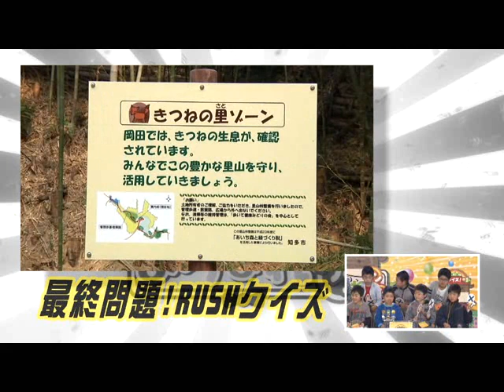知多市立岡田小学校区編 第10問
ケーブルテレビ知多メディアスネットワークが運営するコミュニティチャンネル「メディアスチャンネル」そこで放送されている人気番組「クイズ！まちほれワンワン」岡田小学校学校区編です。